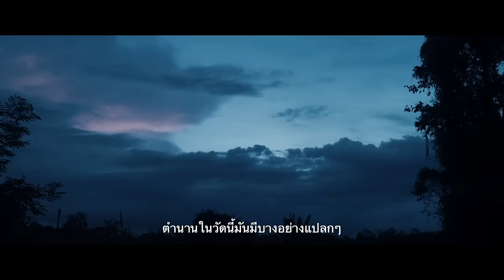[Official Trailer] ตัวอย่างภาพยนตร์ พี่นาค (PEE NAK)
ภาพยนตร์เรื่อง  :  พี่นาค PEE NAK
ภาพยนตร์แนว  :  Horror Comedy
กำหนดฉาย (RELEASE DATE) :  21 กุมภาพันธ์ 2019 (21  February  2019 )
กำกับภาพยนตร์โดย (DIRECTOR BY) :  ภณธฤต โชติกฤษฎาโสภณ ( Phontharis  Chotkijsadarsopon)
นำแสดงโดย (STAR)  :  ชิน-ชินวุฒ อินทรคูสิน, ออกัส-วชิรวิชญ์ ไพศาลกุลวงศ์, พลอยชมพู-ญานนีน ภารวี  ไวเกล,เจมส์-ภูริพรรธน์ เวชวงศาเตชาวัชร์, เอม ตามใจตุ๊ด-วิทวัส  รัตนบุญบารมี, เอ้-ชุติมา นัยนา, เจี๊ยบ-วัชระ ปานเอี่ยม, ปอนด์-คุณพัทธ์ พิเชษฐ์วรวุฒิ และ ต้า-อธิวัตน์ แสงเทียน (Chinawut Indracusin , Bhuripat Vejvongsatechavat , Jannine Parawie Weigel ,Vachiravit Paisarnkulwong , Witthawat Rattanaboonbaramee , Atiwat Saengtien , Khunnapat Pichetworawut)

“ถ้ากูไม่ได้บวช ก็ไม่มีใครได้บวช” ด้วยแรงอาฆาตของพี่นาค ความสยองบทใหม่จึงเกิดขึ้นเมื่อวัดที่มีตำนานเฮี้ยนจนไม่เคยมีใครได้บวชเป็นพระ แต่กลับต้องมาเป็นมิชชั่นบวชล้างซวยให้กับ โหน่ง หนุ่มหล่อวัยเบญจเพส กับสองเพื่อนตุ๊ด เฟิร์ส คุณหนูรักสะอาดที่หวังเคลมโหน่งมาตั้งแต่ไหนแต่ไร และบอลลูน เจ้าแม่ขายของออนไลน์ขาวีน ความฮาเกิดเมื่อตุ๊ดต้องมาเจออาถรรพ์ แต่พอจะเข้าเกียร์ถอยหลังก็ทำไม่ได้ มาร่วมลุ้นมิชชั่นบวชพระที่ฮาปนสยองได้ใน พี่นาค 21 กุมภาพันธ์ ทุกโรงภาพยนตร์

Synopsis :

             At an old temple in the outskirts of the city, a terrifying legend persists to these days. It says that anyone who wants to be ordained to become a monk at this temple is cursed, and he will die by the wrath of “Pee Nak” spirit before the ordination ceremony is completed.
But Nong, First, and Balloon have no choice but to ask for an ordination at the temple. Balloon and First are gay who have made a pledge with the deities that if they won a lottery, they would become monks to repay the good luck. Meanwhile Nong has suffered a string of bad fortune. His girlfriend dumped him and he just got laid off, so he wants to be ordained in order to appease his bad karma from his past actions. The three know about the legend of the Pee Nak spirit, but it’s too late for them.
That’s because the legend also says that if anyone changes his mind and leaves the ordination, he would die the moment he sets foot outside the temple.
Will Nong, First and Balloon stay alive until they become monks. What is it that the spirit wants from them? The horror and curse of “Pee Nak” spirit is coming to you!